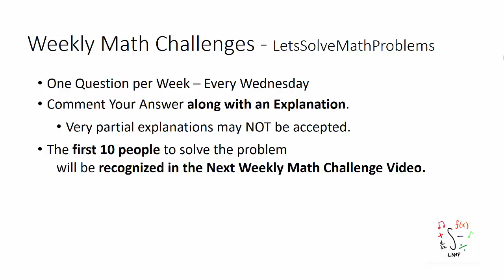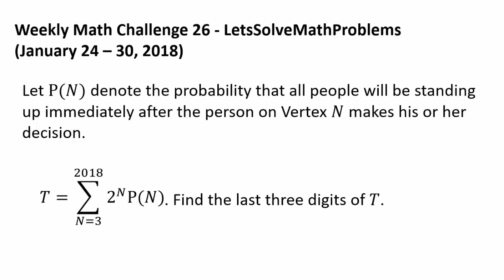Weekly Math Challenge 26 (January 24, 2018)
Congratulations to Dingchen Wei, Jevon Shanahan, Devansh Sehta, Robert Szafarczyk, Hyper, and B468 268 for successfully solving the last week's math challenge question! Dingchen Wei was the first person to solve the question.

Welcome, everyone! My channel hosts one weekly math challenge question per week (made by either myself, my family, or my friends), which will be posted every Wednesday. Please comment your proposed answer and explanation below! If you are among the first ten people with the correct answer, you will be recognized in the next math challenge video. The solution to this question and new question will be posted next Wednesday.

Your support is truly a huge encouragement.